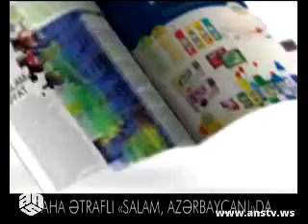Sağol jurnalı 2012ci il buraxılışı (Dietoloq Leyla Zülfüqarlı)